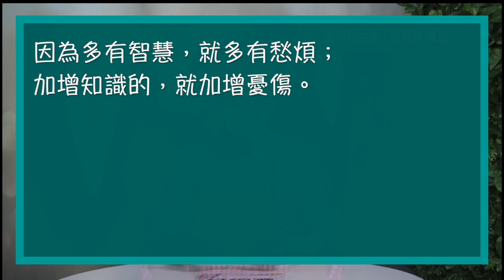聖經加油站20220927 傳道書1:12-18 知識不能帶來智慧 邱婉琦傳道